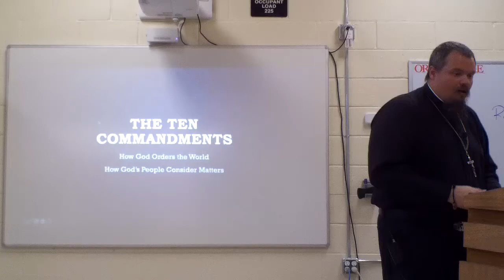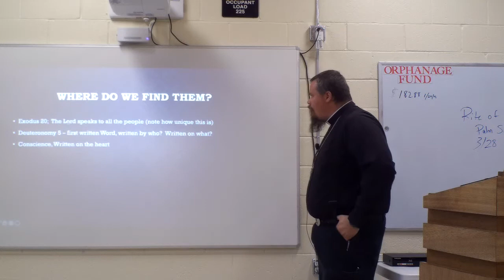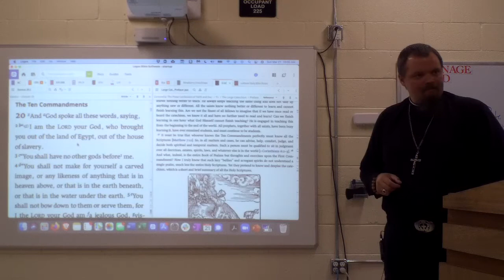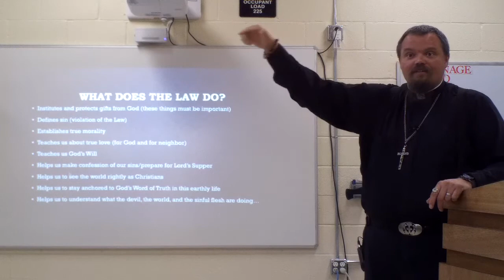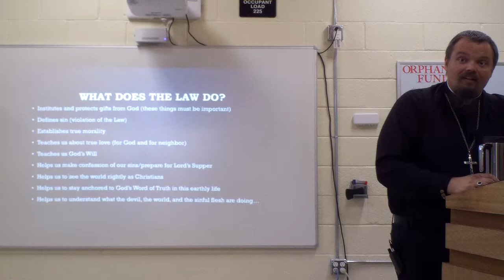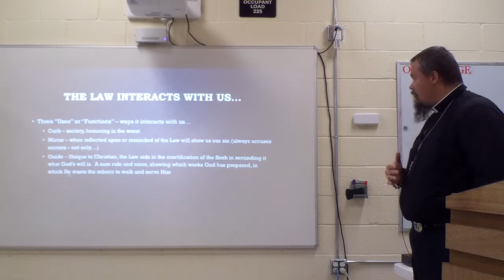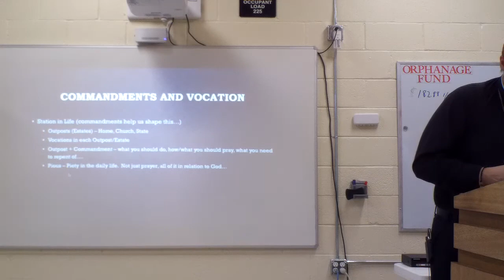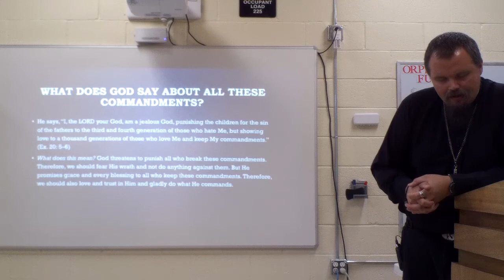03 21 2021 bible study